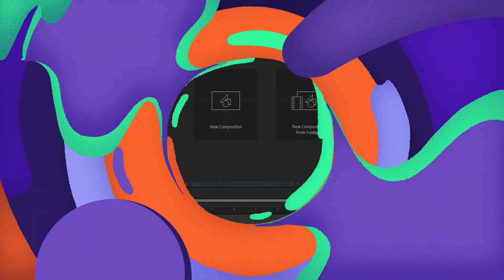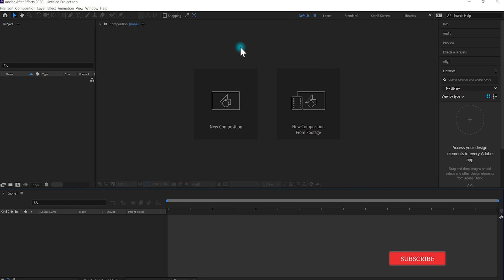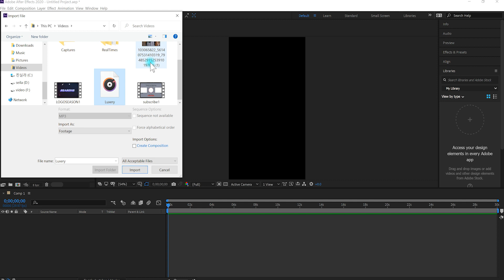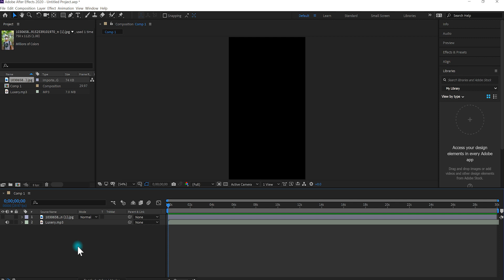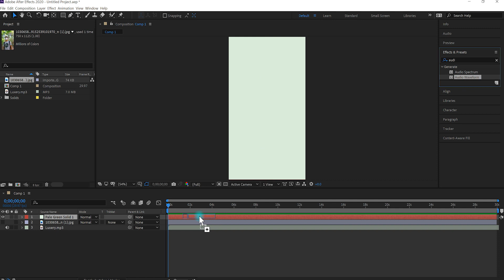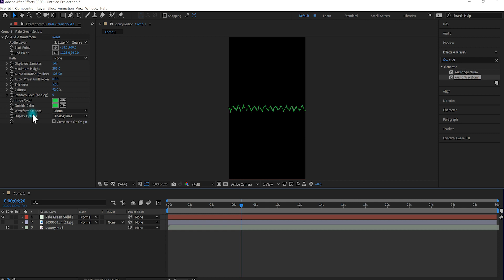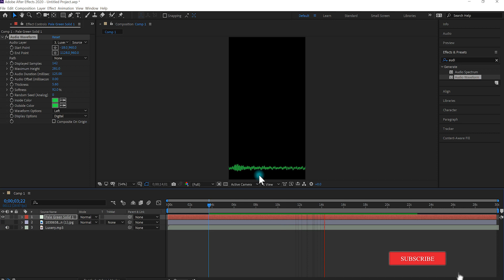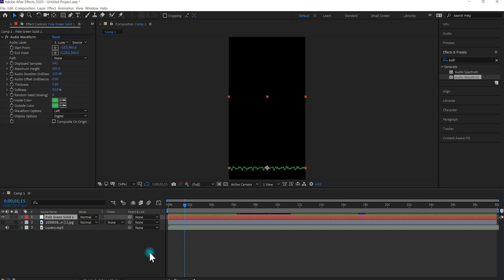Audio Waveform -របៀប​ធ្វើ​រលក​សំឡេង